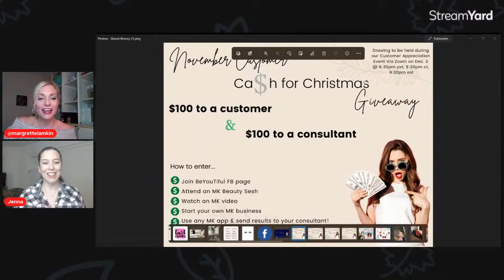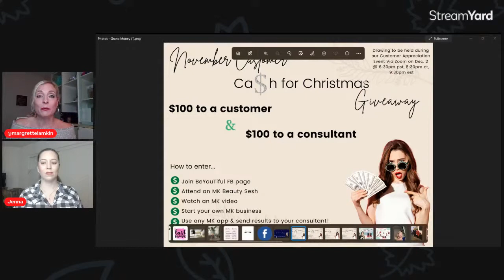Holiday Eyeshadow Trend Makeup Tutorial | Margrette Lamkin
Quick and easy ways to amp up your eyes for the Holidays 2021!

Treat yourself like a Treasure! Irresistible head-to-toe beauty!